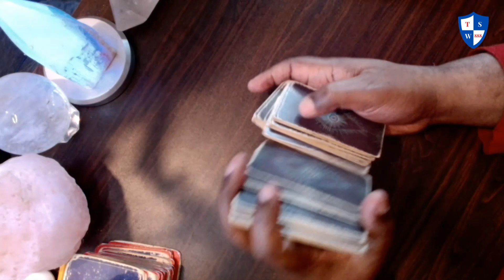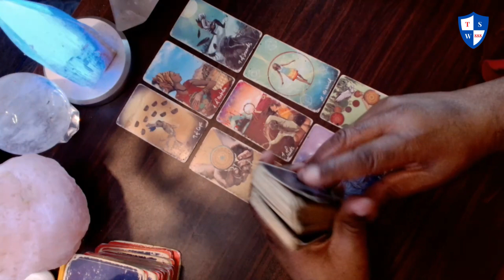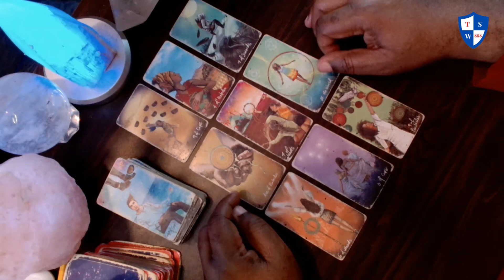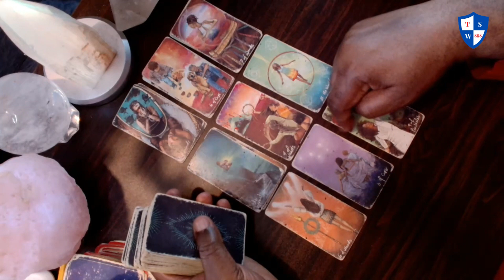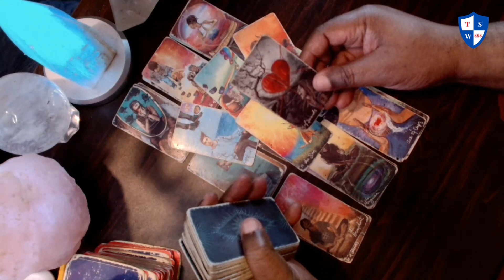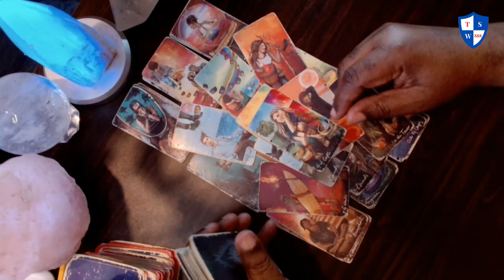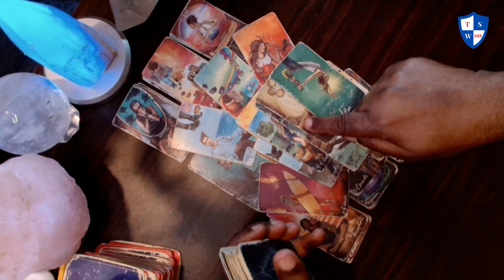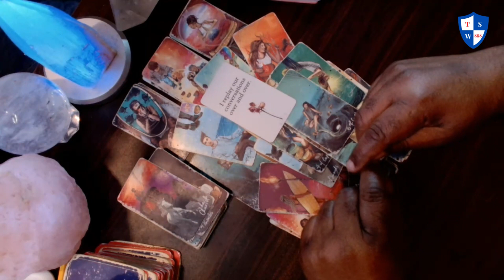Aries: They just can't stop thinking about you because they love you.